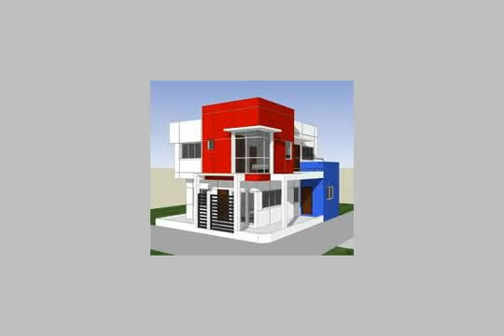APARTMENT for rent in Cairo - mlseg.com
APARTMENT for rent in Cairo العقار في شارع رئيسي موازي للهرم 2 دقيقة من شارع العريش في حي راقي43 ش ترسا الهرم - الهرم - العريش - Egypt Real Estate | Greater Cairo | El Haram | Apartment For Rent